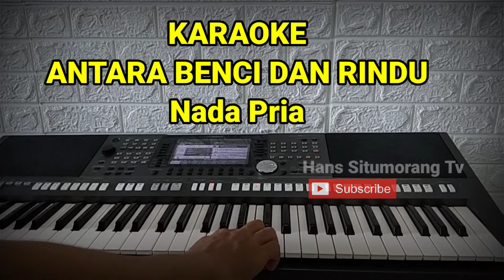KARAOKE ANTARA BENCI DAN RINDU NADA PRIA TERBAIK TERBARU